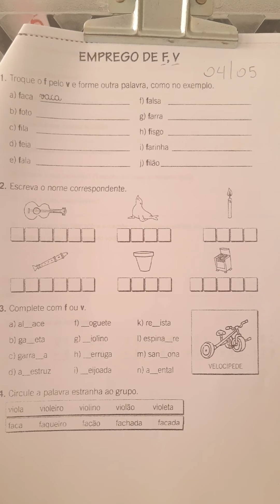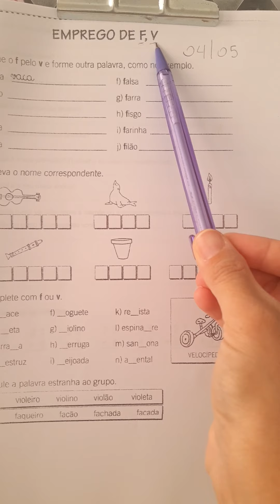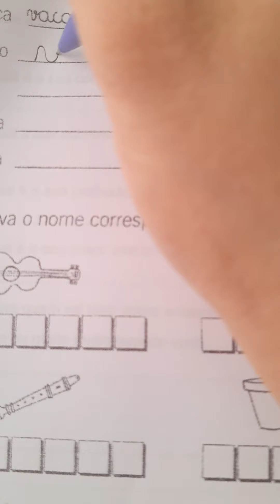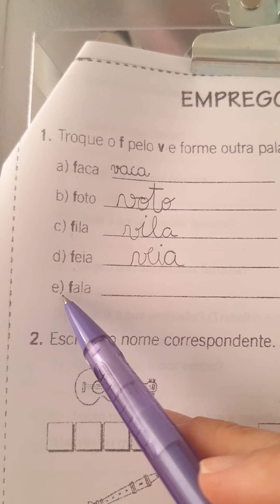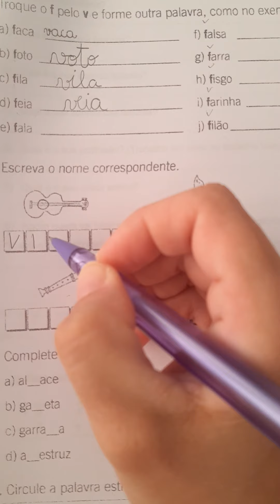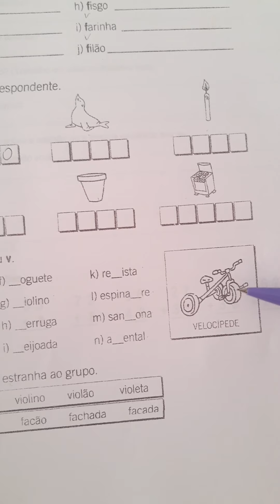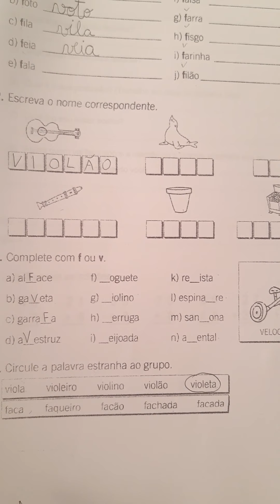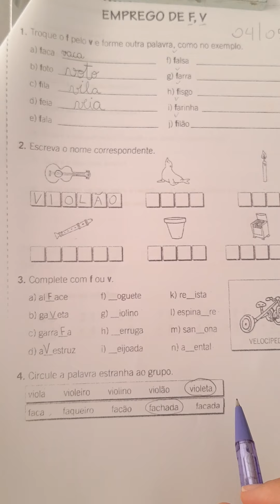3 ano-(04/05) Português- emprego do F / V.